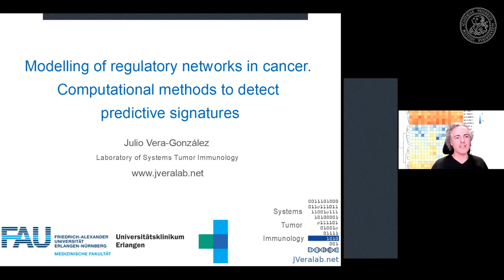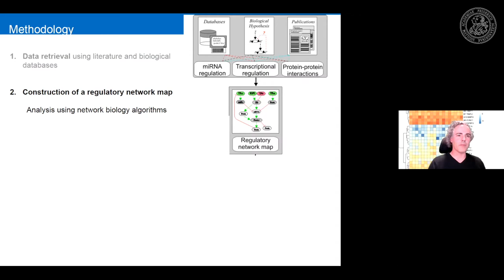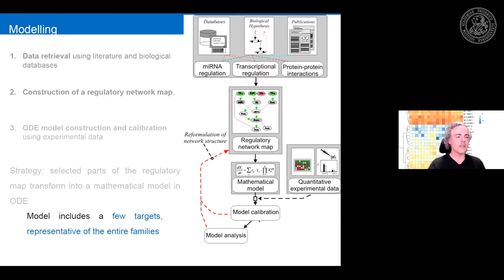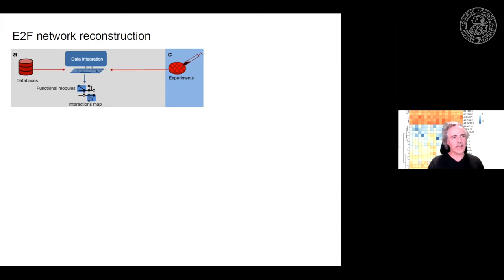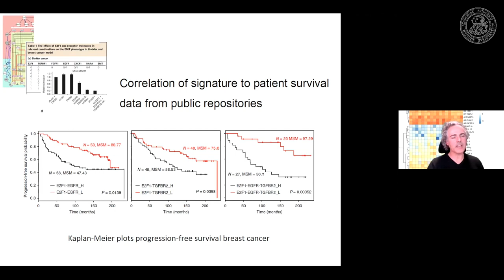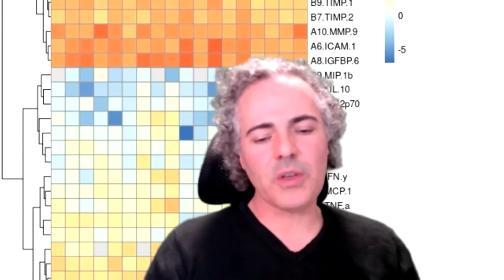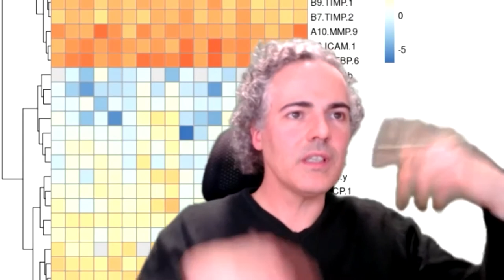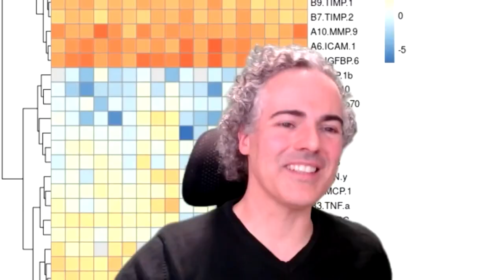Beyond the Patterns 13: Julio Vera Gonzalez - Modelling of Gene Regulatory Networks in Cancer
It’s a great pleasure to announce Dr. Julio Vera Gonzalez from Erlangen’s University Clinic!

Abstract: Multifactorial diseases like cancer are not controlled by single genes, but instead by dense networks of interacting genes, proteins and RNAs. Comprehensive reconstruction and analysis of these networks requires quantitative data and network analysis algorithms.

In addition, these networks are enriched in feedback and feedforward loops that make their dynamics complex and highly non-linear. One can use different types of computational models to simulate the dynamics of the networks. The information obtained can be used to delineate gene signatures that predict for cancer aggressiveness or resistance to therapy.

In this talk we discuss these concepts and illustrate the ideas with published case studies.

Short Bio: Prof. Dr. Julio Vera is a physicist working in medical systems biology since 2005. Since 2013 he is professor of Systems Tumor Immunology at the UK Erlangen and FAU Erlangen-Nürnberg. His expertise is in mathematical modelling, bioinformatics and network biology. He applies multi-criteria decision algorithms to biomedicine.

Music Reference:
Damiano Baldoni - Thinking of You (Intro)